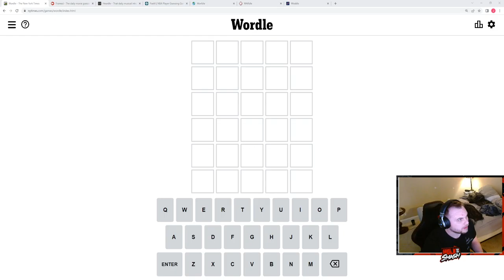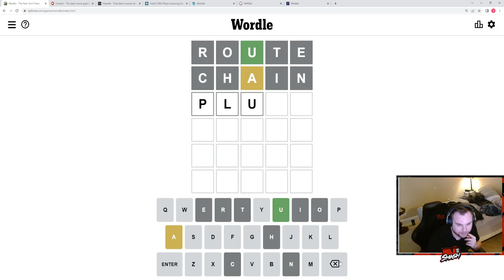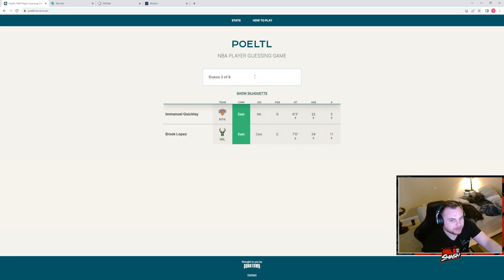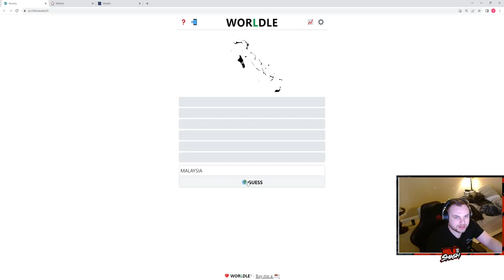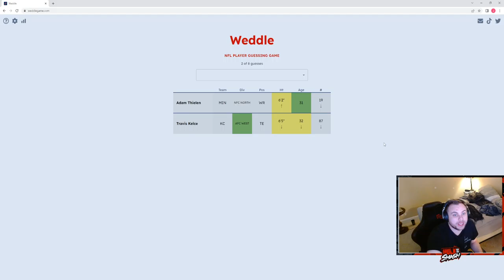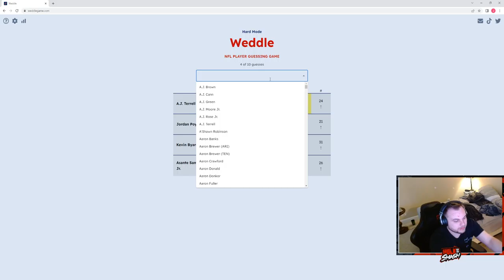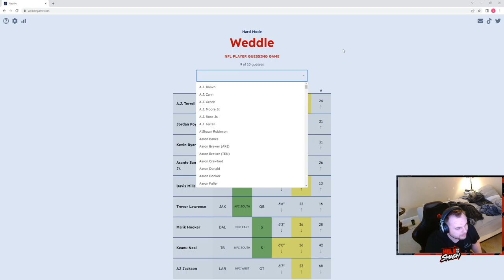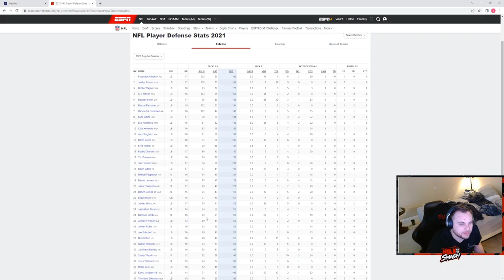Wordle Gauntlet: Worlde, Worldle, Poeltl, Framed, Wardle, Weddle, and Heardle.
We Get Em All. Ish.